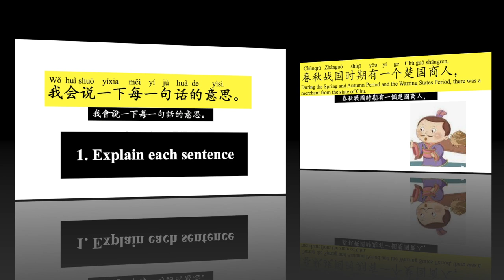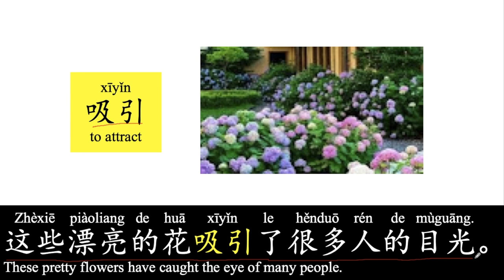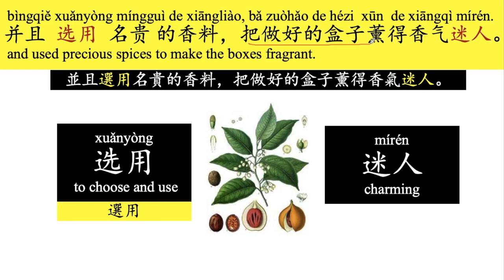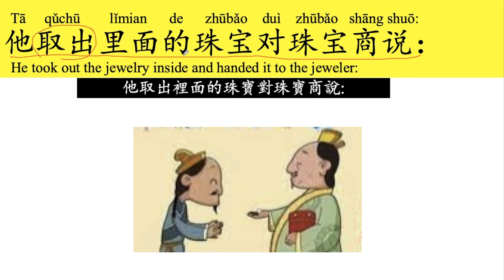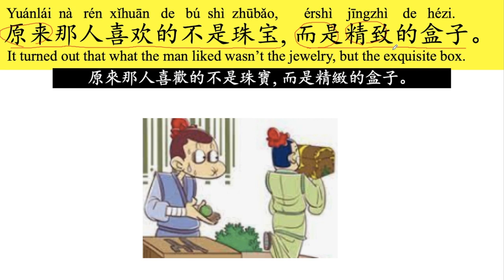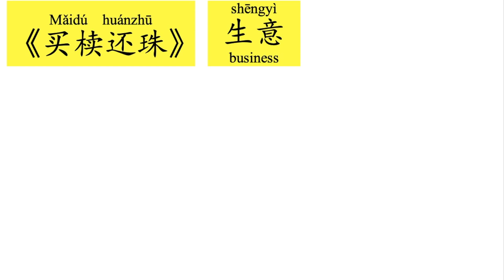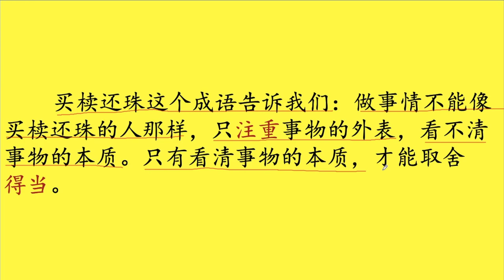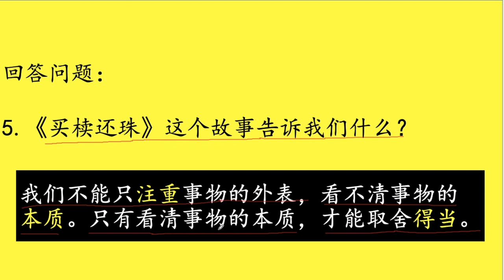408 Learn Chinese Through Stories 《买椟还珠》Buy case and return the pearl to the seller Maiduhuanzhu